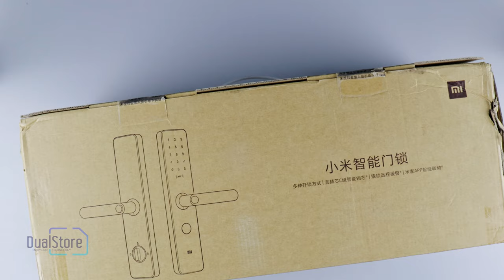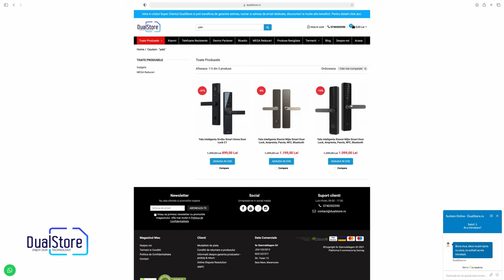Xiaomi Mijia Smart Door Lock - Yala inteligenta cu 6 moduri unice de deschidere! Asigura-ti imobilul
Yala inteligenta Xiaomi Mijia Smart Door Lock, Negru sau Gold, compatibil pentru uși cu deschidere pe partea dreapta sau deschidere pe partea stânga, cu 6 moduri de deschidere, Amprenta 3D, Parola, Parola temporara, NFC, Bluetooth sau chei. Poate stoca 50 de amprente, 50 de parole și 25 dispozitive NFC